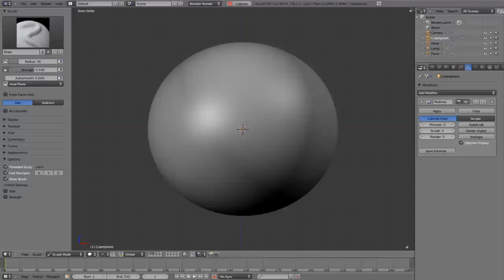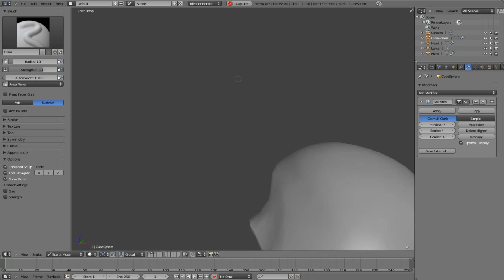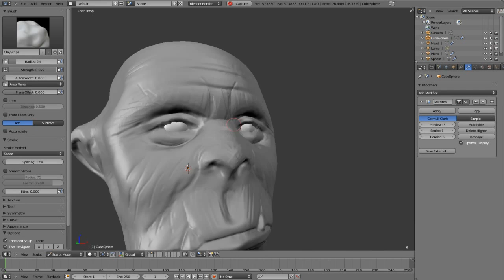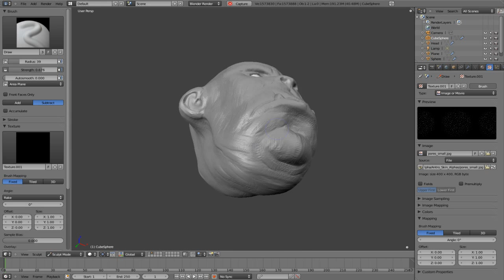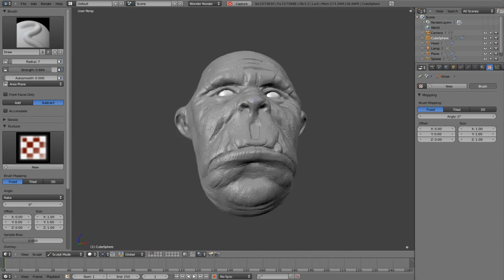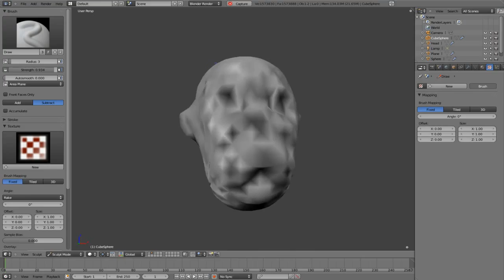blender 2.5 beta ogre head speed sculpt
Ogre head concept sculpted with blender 2.5 beta